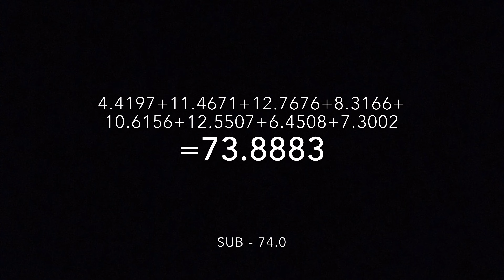Challenge #5 and #10 Elite!!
I hope you guys enjoyed these two challenges from the Bike Race Pro License group on Facebook.